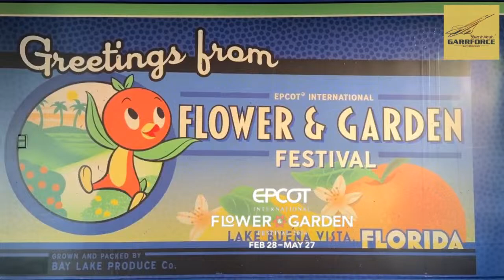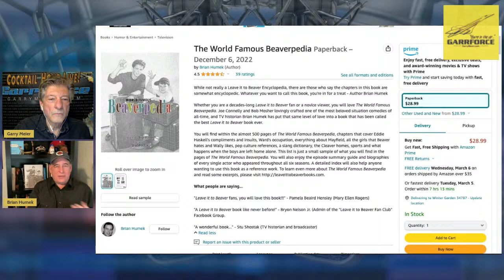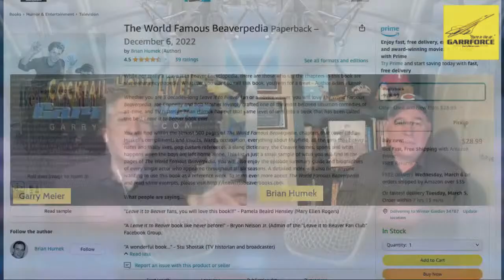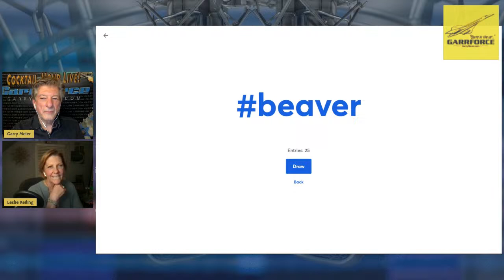Winter Kneecaps and The Beaver - GarrForce Cocktail Hour LIVE - March 1, 2024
Remember, there is no February 30th!

On the Friday, March 1, 2024 edition of The Garry Meier Show Cocktail Hour LIVE, Garry celebrates the first day of meteorological spring by breaking the kneecap of winter and he’ll be taking in a big dose of Beaver with his guest Brian Humek, author of “The World Famous Beaverpedia,” a comprehensive guide to all six seasons of the television classic “Leave it to Beaver.”

We’ll also remember Garry’s friend, and frequent guest on Garry’s many shows over the decades, the great comedian Richard Lewis who passed away this week. We’ll share a clip from his visit to the Cocktail Hour back in November 2021.

As usual, streaming starts at 6 p.m. Eastern/5 Central, and yappetizers and nonsense will be aboard as well. You’re welcome to responsibly lubricate in a safe streaming space. Please let your friends and family know about the show too; it really does help if you share a link on your preferred social media channels!

The GarrForceLIVE YouTube channel is where we prefer you stream. All past editions of the Cocktail Hour can be replayed there too at your convenience.
and then click the little bell icon to be notified when the show is live!

We’re still set up to stream and replay on Facebook too: "

Comments while we are live streaming are welcome, and we may show them on the screen and/or talk about them. You can always text or leave voicemail at: 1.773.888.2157 (regular charges apply).